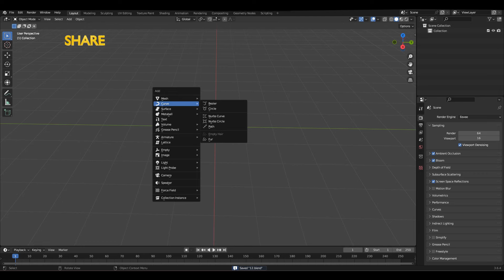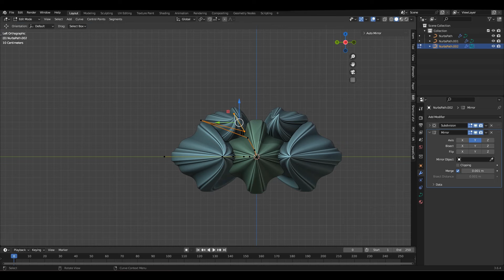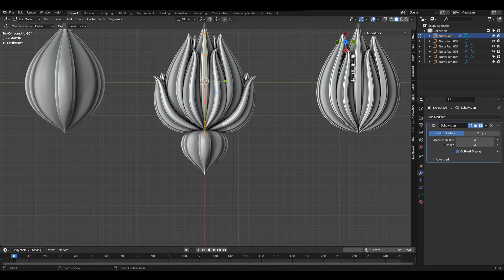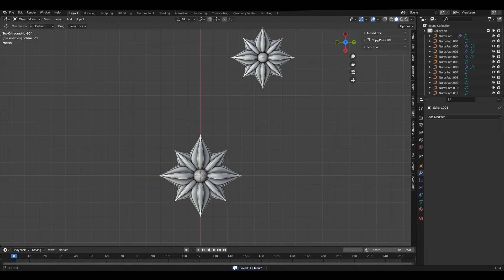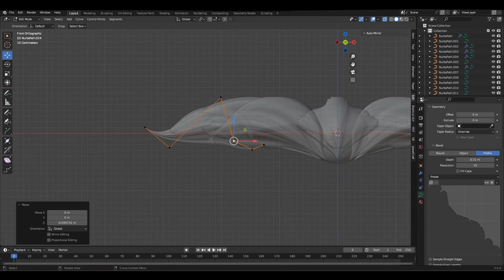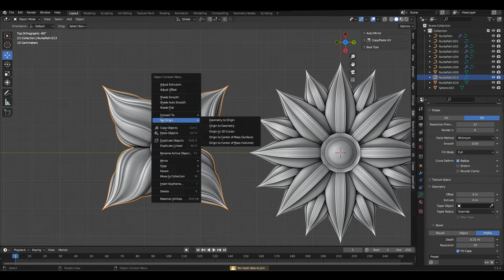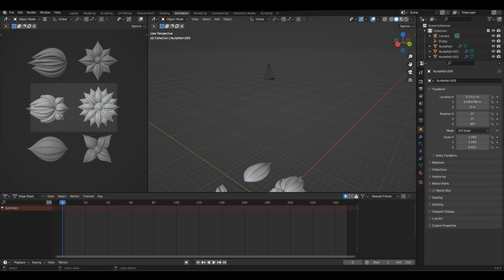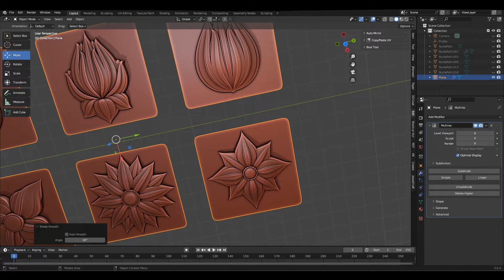Create a Alpha Sculpting Brush in Blender